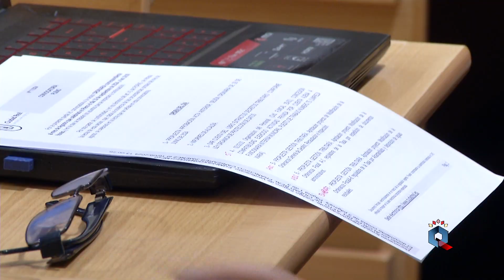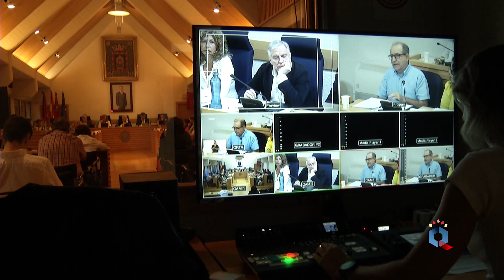El Pleno aprueba definitivamente las Ordenanzas Fiscales de Ciudad Real para 2025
El Pleno del Ayuntamiento de Ciudad Real ha aprobado definitivamente las ordenanzas fiscales para el próximo año, medidas de rebaja fiscal que el Ayuntamiento de Ciudad Real adoptará ya desde el 1 de enero de 2025.